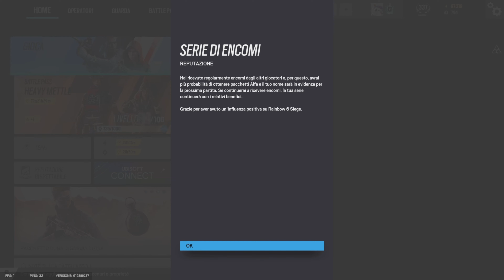IL FAST PLANT FUNZIONA SEMPRE! |ROAD TO DIAMOND #27 |Rainbow Six Siege ITA